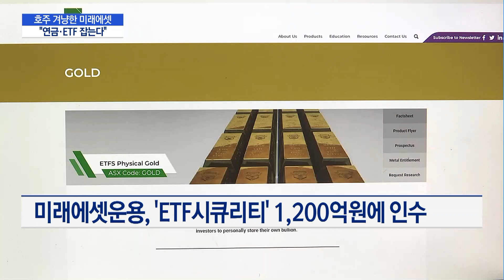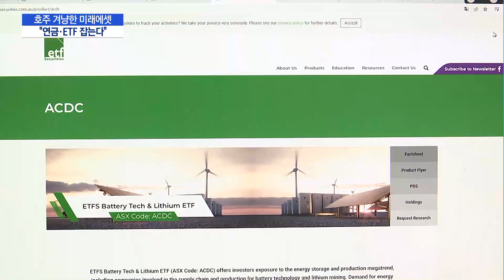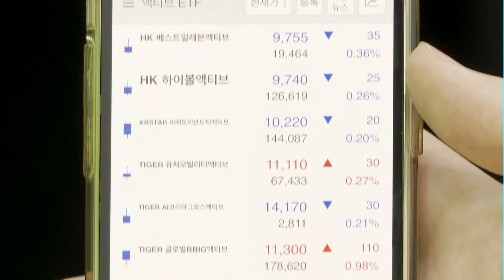호주시장 공략하는 미래에셋…"연금·ETF 잡는다" / 머니투데이방송 (뉴스)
06/16 MTN 핫라인 5

미래에셋자산운용이 수탁액 4조원 수준의 호주 상장지수펀드(ETF)운용사를 사들였습니다. 미래에셋운용이 해외 운용사를 인수한 건 세 번째인데요. 급성장하는 호주의 ETF와 연금 시장을 겨누고 있습니다. 김근우 기자입니다.